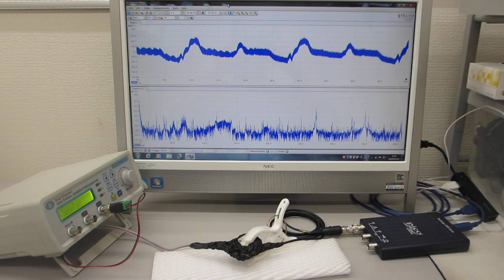超音波プローブの製造技術（超音波伝搬特性テスト）